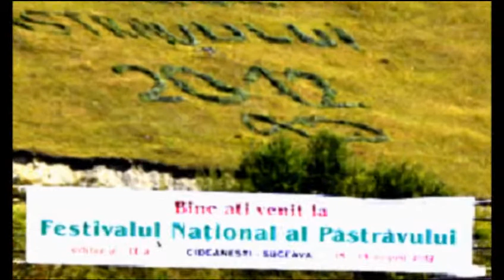Festival to remember 2012 at Ciocanesti -in the heart of Bucovina (jud. SV )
A day to remember ,Ciocanesti -well known as the village of painted eggs ) -the richest and most diverse region of Moldova -Bucovina - Trout fish Festival (2012 edition )has come to an end . Welcoming tourists have part at night of fireworks and a delightful modernist dancing ,whch is a surprize for at least local inhabitants that have gathered at the platform of Brezuta Hill .